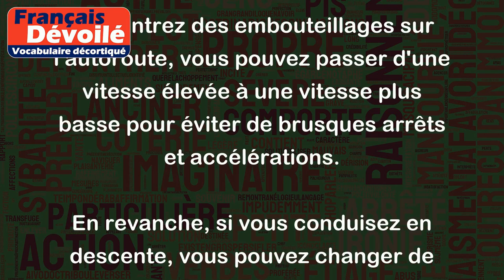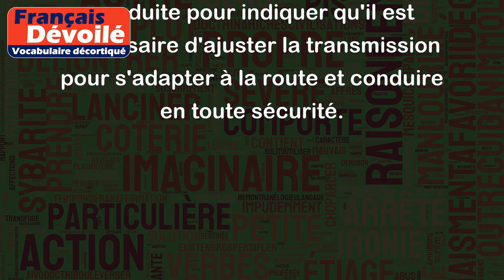Changer de vitesse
"Changer de vitesse" est une expression courante utilisée pour indiquer qu'il faut modifier le rapport de transmission d'un véhicule, principalement une voiture, pour adapter la vitesse à la route ou à la situation de conduite. Cette expression est généralement utilisée lorsqu'on passe d'une vitesse à une autre supérieure ou inférieure.
Par exemple, si vous conduisez sur une route en pente ascensionnelle, vous devez passer d'une vitesse inférieure à une vitesse supérieure pour faciliter la montée. Si vous rencontrez des embouteillages sur l'autoroute, vous pouvez passer d'une vitesse élevée à une vitesse plus basse pour éviter de brusques arrêts et accélérations.
En revanche, si vous conduisez en descente, vous pouvez changer de vitesse pour éviter de surcharger le moteur et éviter d'endommager le véhicule. De même, si vous voulez accélérer rapidement, vous pouvez vous engager dans une vitesse supérieure pour augmenter la vitesse plus rapidement.
En somme, "changer de vitesse" est une expression courante utilisée en conduite pour indiquer qu'il est nécessaire d'ajuster la transmission pour s'adapter à la route et conduire en toute sécurité.